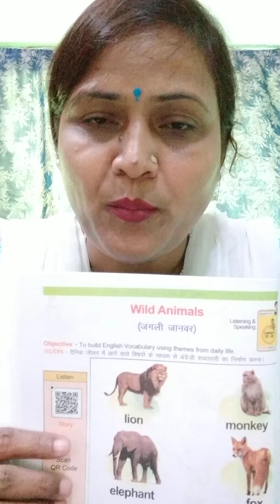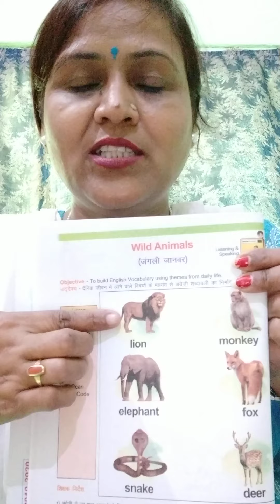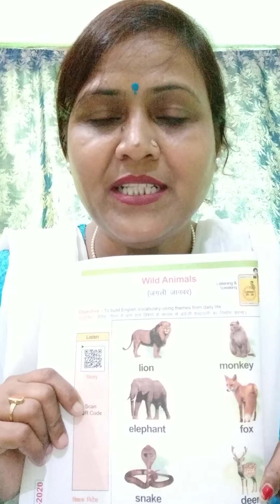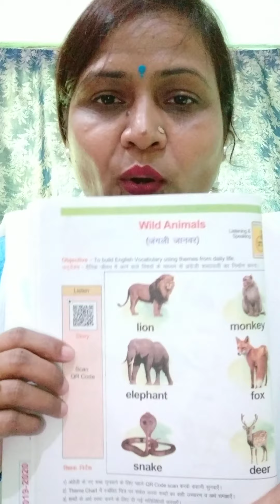जंगली जानवर ( Wild Animals)के चित्र🦁🐒🦊🐍🐘 बच्चों को दिखाकर उनके नाम अँग्रेजी में बताते हुए👩‍🏫